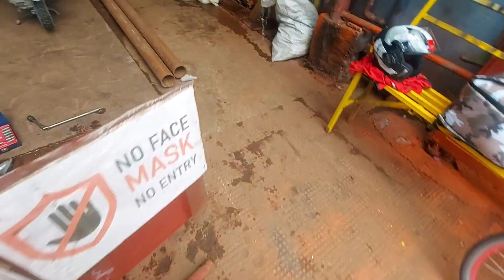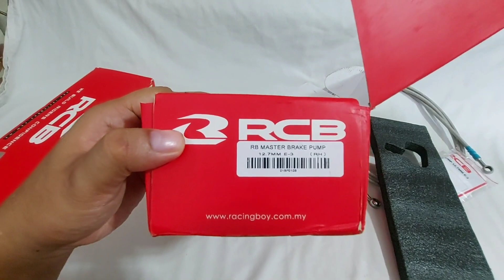REAR DISC BRAKE CONVERSION Honda Click Version 1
Season 2 na ito ng Rear Disc Brake Conversion natin, pero sa ngayon pang Honda Click Version 1 ang gagawin natin. Makikita nyo mga pinag kaiba at mga nabago sa V1.

RCB Brake Master E-3 12.7mm LH= 1200
RCB Brake Master E-3 12.7mm RH= 1050
Brake Hose 24000mm
RCB Brake Caliper S2 Series Nmax Rear= 1950
PCX Swing Arm= 2397
Rizoma Hose Holder 3pcs = 195
Heng Bolts= 250
front Disc Plate Sniper 245mm= 450

Note:
Adapter Materials, Parts and labor (MachineShop) =3500

Rear Disc Brake Conversion |Honda Click Game Changer | Part 1 | Parts Needed

Rear Disc Brake Conversion |Honda Click Game Changer | Part 2 | Conversion

Rear Disc Brake Conversion |Honda Click Game Changer | Part 3

If you need Motorcycle Parts and Accessories kindly visit this page:
Daily Hustlin Motorcycle Parts and Accessories